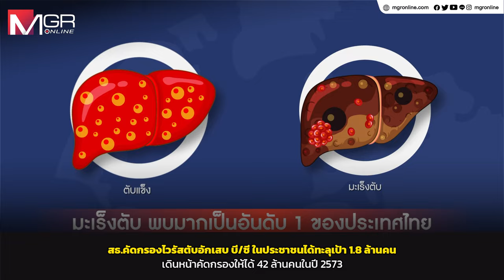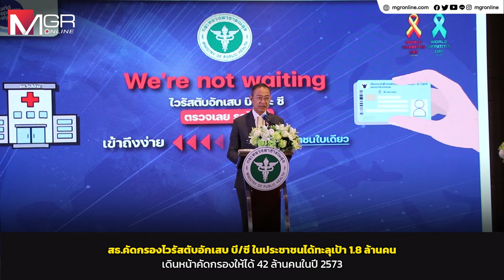สธ.คัดกรองไวรัสตับอักเสบ บี/ซี ทะลุเป้า 1.8 ล้านคน เดินหน้าคัดกรองให้ได้ 42 ล้านคนในปี 2573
กระทรวงสาธารณสุขประกาศผลสำเร็จการคัดกรองไวรัสตับอักเสบ บี และ ซี ในประชาชนและกลุ่ม เข้าสู่ระบบการรักษาได้ครบจะป้องกันเกิดโรคตับแข็งและมะเร็งตับได้มากกว่า 5,000 คนต่อปี ลดการเสียชีวิตได้ประมาณ 1,600 คนต่อปี พร้อมจัดพิธีมอบประกาศเกียรติคุณ 45 หน่วยงานดีเด่นในการดำเนินงานด้านโรคไวรัสตับอักเสบ บี และ ซี